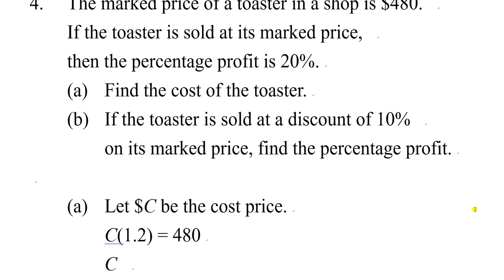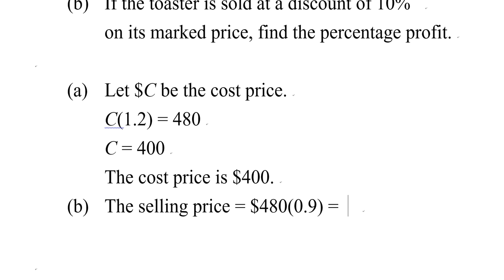2022F6mockP1Q04 profit and loss